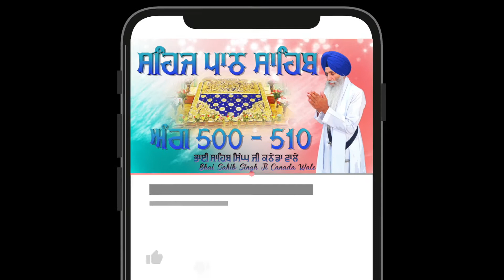Sehaj Path Ang 500 - 510 | Bhai Sahib Singh Canada Wale | Singing Voice